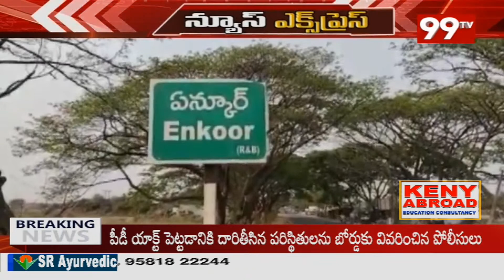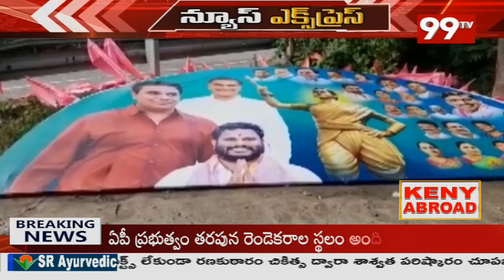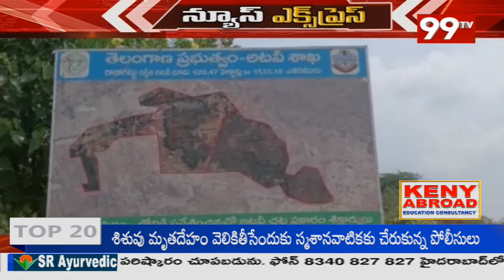TS News Express | Latest News Updates | 29-09-2022 | 99TV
TS News Express | Latest News Updates | 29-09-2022 | 99TV99TV Telugu LIVE | AP News | Telangana News | 99TV Telugu Live TV Channel